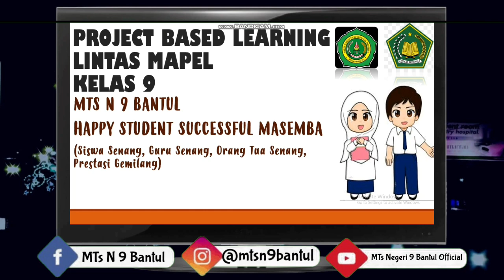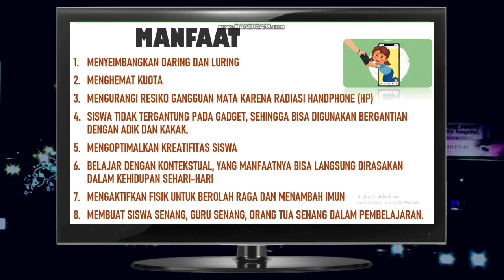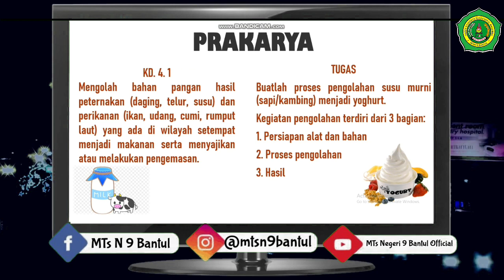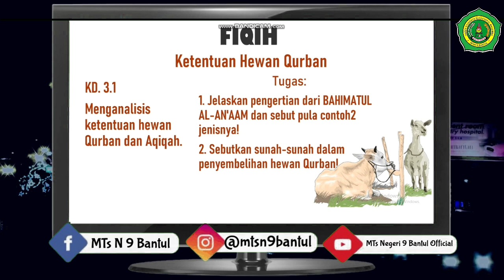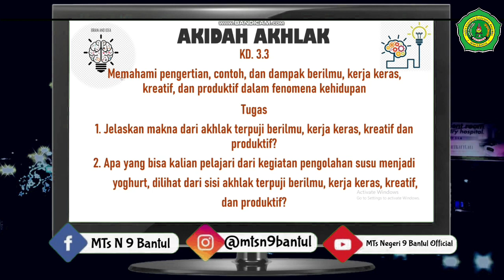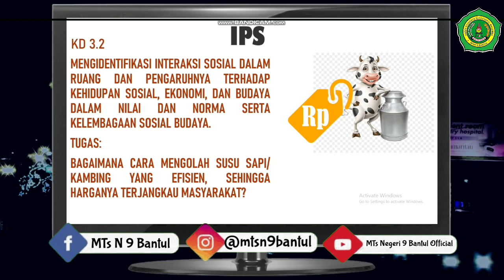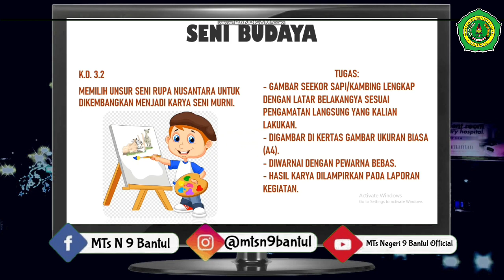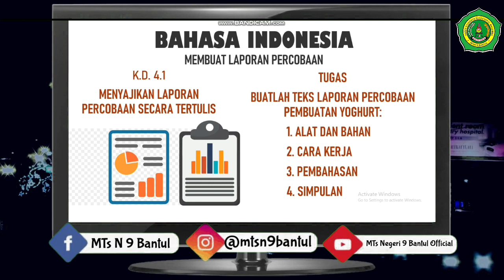PROJECT BASED LEARNING (PjBL) LINTAS MAPEL KELAS 9 | MTs N 9 Bantul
Project Based Learning (PjBL) Lintas Mapel Kelas 9
Pembelajaran Berbasis Projek ini mengintegrasikan beberapa mata pelajaran.
Dengan tujuan memudahkan siswa dalam pembelajaran di masa Pandemi Covid 19 dengan kombinasi antara Daring dan Luring.

Tema Project
Pengolohan Hasil Peternakan dari Susu Sapi/Kambing menjadi Yogurt.